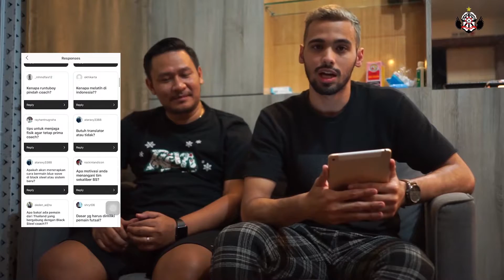Q/A COACH RAKHPOL : SIAPA PEMAIN ASING BLACKSTEEL? W/ ALBAGIR